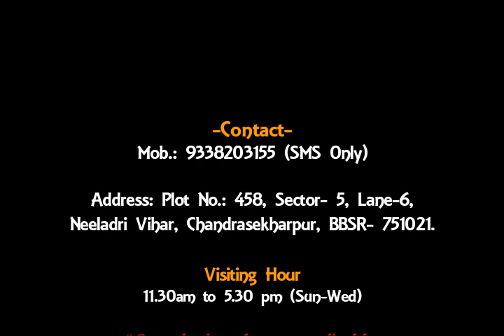Rashiphala (24-01-2019)- Dr. Jayanti Mohapatra